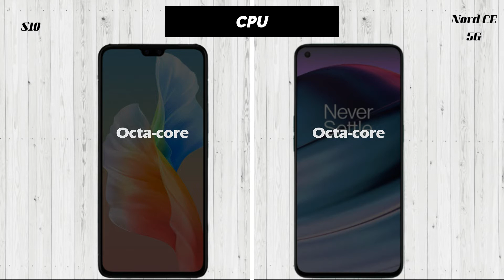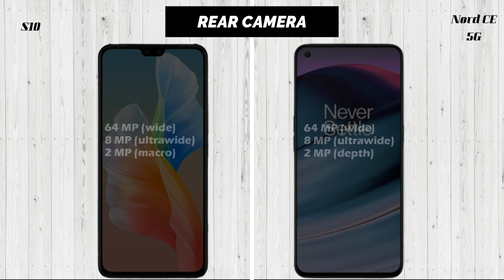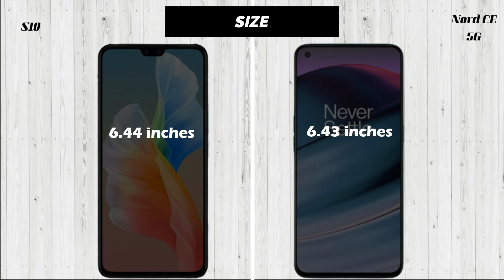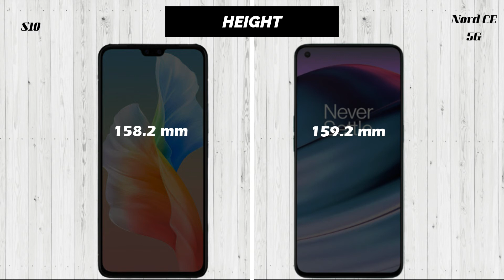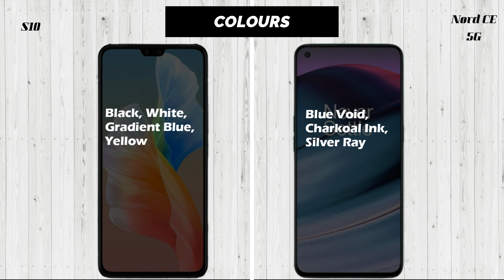Vivo S10 vs Oneplus Nord CE 5G | Comparison